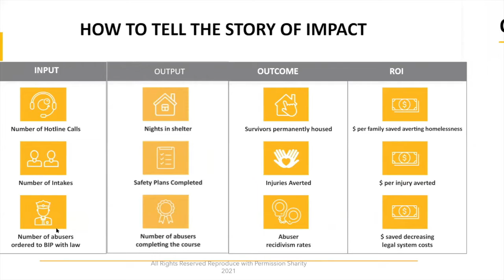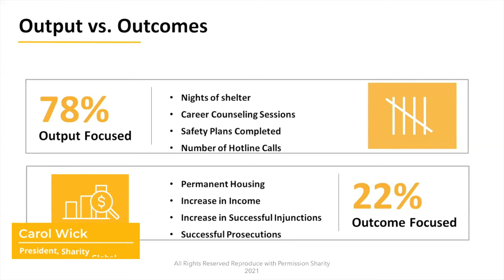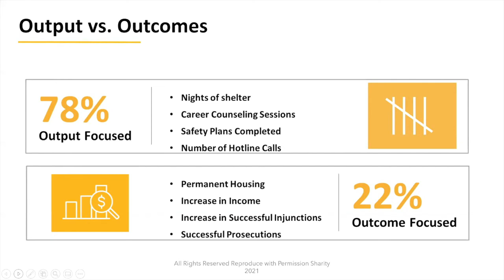Importance of Outcomes for Your Nonprofit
75% of donors say that they want to hear about outcomes and about ROI! Your NPO must be focused on these two things in order to attract more major donors.

In this template, we’re explaining the difference between outputs VS outcomes (how to use outputs to report outcomes.)

Outputs are things you can count on your fingers which doesn't really show any impact that your organization is making. In order to focus on outcomes, think of terms of, "Because we did X, what changed?"

When you show outcomes instead of outputs, donations grow because donors feel like they’re investing in your program rather than just giving you money to do a service.